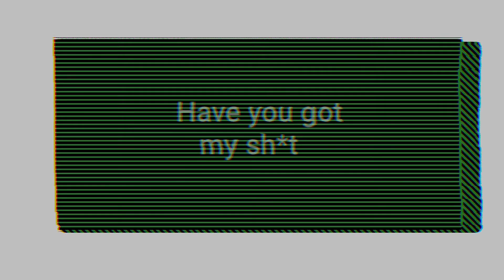Looking like this | Fake Collab with @AlexWølf | Gacha Life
took me 7 exports cuz my part won't play on the video, probably because of the background effects(つ﹏T。)
app(s) i used:
Gacha Life
Ibispaint x
Alight Motion
Oc name: 500 (can't think of any names hehe, also im on his shoulder!-w-)
bai